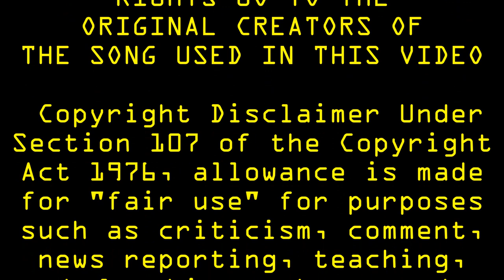The Blue Stones - Saw Mill (Audio) ~T~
Hope you all enjoy! This is the only place on YouTube, and maybe even on the whole Internet that you can hear this song. ~T

PURPOSES ONLY AND
JUST TO HAVE SOME FUN. ALL

reporting, teaching,
use tips the balance in favor of